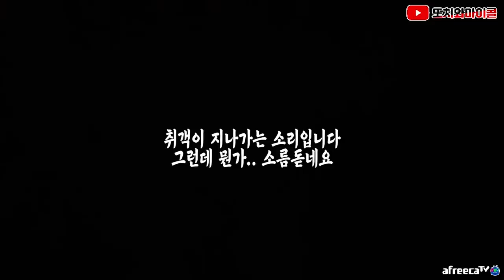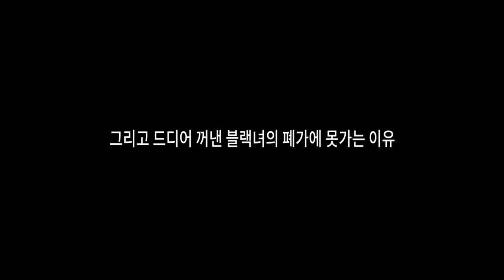[ENG SUB] 지금까지의 망자와는 전혀 다른 반응..!! 이런 망자 없었다 MORE STRONG evil spirit than you expected EVER!